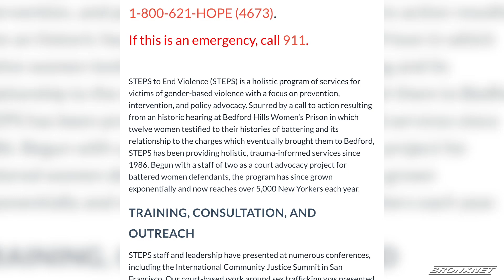Bronx Anti Violence Receives Key Funding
Assembly Woman Latoya Joyner donates a grant to allow the Teen Accountablity Program (TAP), a Bronx Anti Violence Initiative, to expand.

Latoya Joyner, Wilbur Duran, Nalo Turner, Anne Paterson

STEPS to End Family Violence, Teen Accountability Program